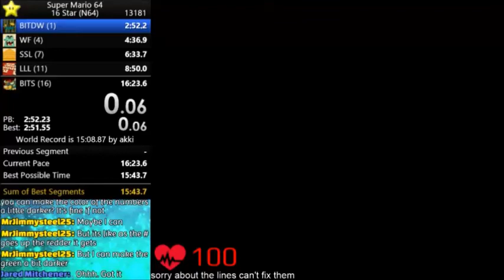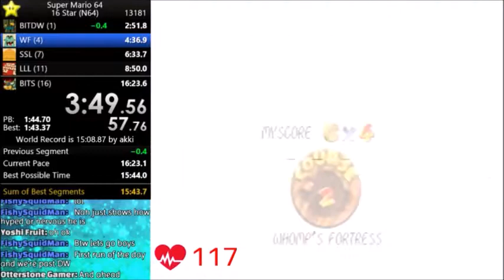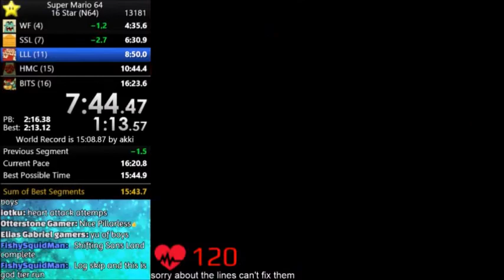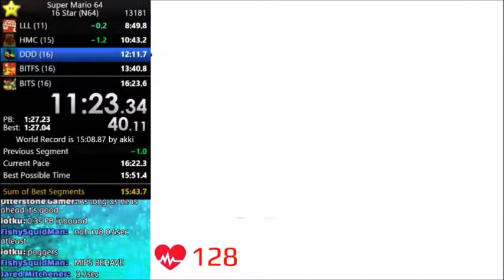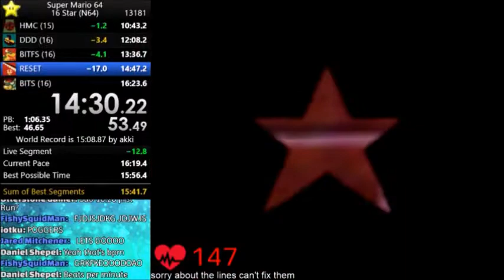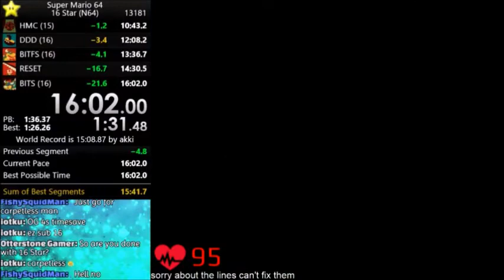New 16 Star PB! [16:01.90]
BOPPED TOAST, BLUEBOB, SIGELMIC, AND TAGGOOO LETS GOOOOOO

But for real, I'm gonna have to learn some new strats to beat this like box jump. Sub 16 is gonna happen soon